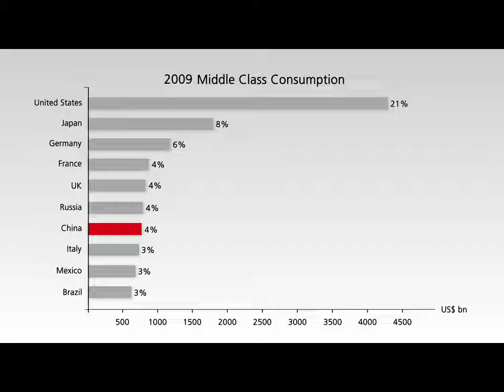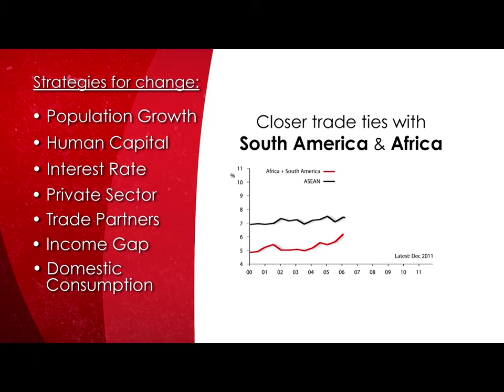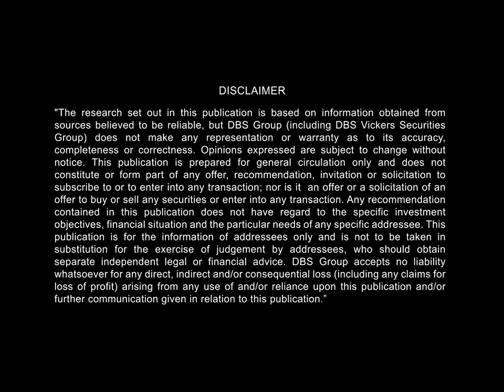DBS Asian Insights - China in Transition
DBS' analysts and economists take a 360-degree look at China and share insights on the impact on economics, policies, social trends and specific business sectors. A gentler growth trajectory as the result of conscious government policy choices will result in more sustained medium term growth. Transition, however, will not be easy during a time when the political leadership is going through major changes and experiencing economic challenges such as overcapacity and a growing income gap. In the midst of this transition, DBS can guide you in navigating these risks and challenges, and help you capitalise on the opportunities in the world's second largest economy.